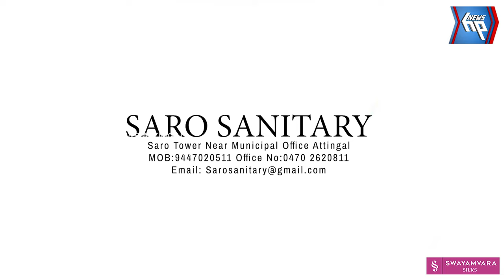മുക്കുപണ്ടം പണയം വച്ച് 15 ലക്ഷം രൂപ തട്ടിയെടുത്ത സംഘം അറസ്റ്റിൽ